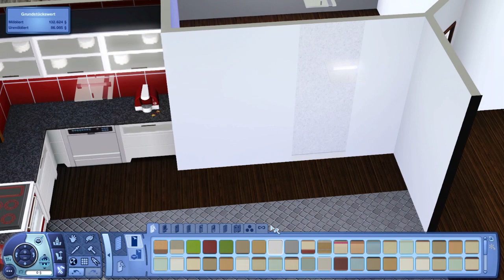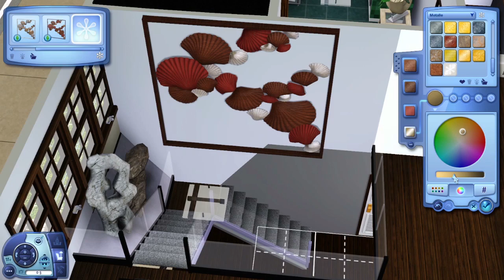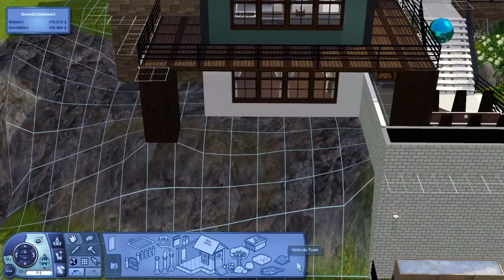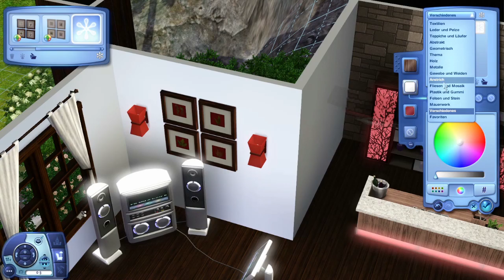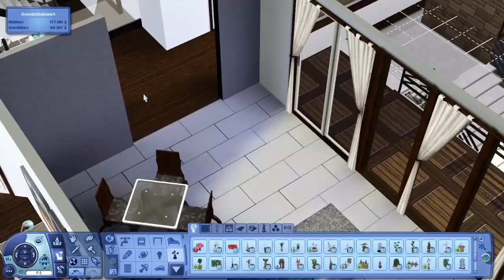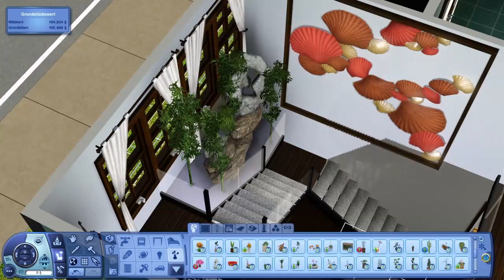Sims 3 Hausrenovierung - Modernes Haus am Hang [2/2]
Eines der ersten Häuser, die ich 2013 auf Youtube vorgestellt habe (das Video ist aus Lizenzgründen nicht mehr verfügbar), habe ich fast 6 Jahre später renoviert - mit neuen Fähigkeiten, neuen Ideen und dennoch dem gleichen Charme. ♥
An einer Klippe mit Meeresblick in Sunset Valley gelegen, bietet dieses Haus nicht nur 2 Schlafzimmer und einen geräumigen Bereich für Partys aller Art, sondern vor allem einen beeindruckenden Außenbereich mit Pool, Whirlpool und einem Wasserfall.

- Dropbox - einfach die Datei speichern und öffnen!

moveobjects on/off
constrainfloorelevation false/true
disablesnappingtoslotsonalt on

- Hier kannst du alle Sims 3 Erweiterungspacks kaufen * (Mit diesesm Ref-Link kannst du mich beim Einkaufen, ohne weitere Kosten für dich, unterstützen!)